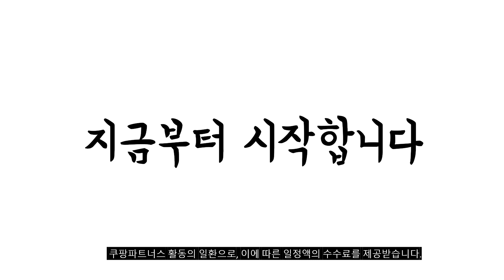2023년 완전대박 안마의자가죽교체 추천순위 TOP10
❤️❤️❤️ 안마의자가죽교체 구매 가격 평점 리뷰 정리해 봤어요! ❤️❤️❤️
[00:06]
10위. 안마의자 바디프랜드 코지마 호환 커버 마사지기 천갈이 [37,000원]

[00:11]
9위. 안마의자커버 바디프랜드 코지마 호환 안마 의자 리폼 [39,000원]

[00:17]
8위. 안마의자 바디프랜드 코지마 호환 커버 마사지기 천갈이 [32,000원]

[00:22]
7위. 안마의자 마사지 커버교체 천갈이 커버보호 보호 리퍼브 [60,500원]

[00:28]
6위. 안마의자커버 바디프랜드 코지마 호환 안마 의자 리폼 [39,000원]

[00:33]
5위. 안마의자 마사지 커버교체 천갈이 커버보호 보호 리퍼브 [61,000원]

[00:39]
4위. 콤브릴 다용도 인조가죽스티커 소파 의자 리폼 가죽 [24,210원]

[00:44]
3위. 안마의자커버 바디프랜드 코지마 호환 안마 의자 리폼 [39,000원]

[00:50]
2위. 안마의자커버 바디프랜드 코지마 호환 안마 의자 리폼 [39,000원]

[00:55]
1위. 개별 안마의자 커버 스판 발커버 가죽교체 사계절 [68,000원]